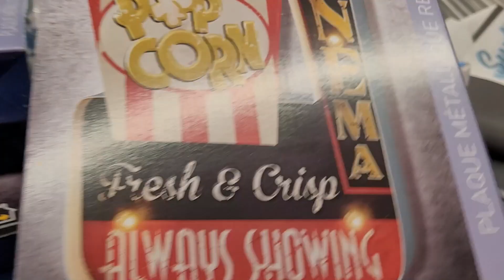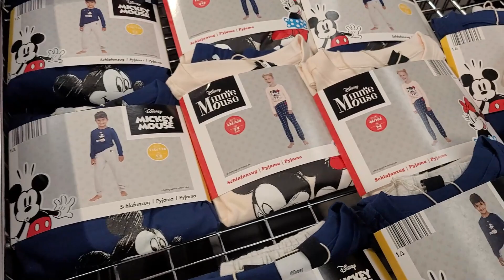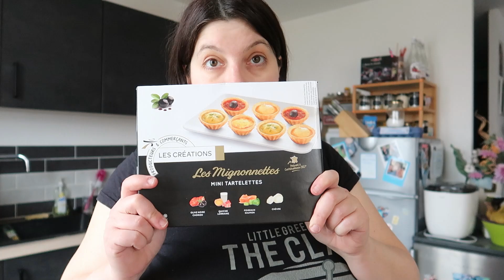[Vlog] En courses et annonce de l'avenir de la chaine 😉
♥️♥️♥️♥️♥️♥️♥️♥️♥️♥️♥️♥️♥️♥️♥️♥️♥️♥️♥️♥️♥️♥️♥️♥️♥️♥️♥️♥️LIENS♥️♥️♥️♥️♥️♥️♥️♥️♥️♥️♥️♥️♥️♥️♥️♥️♥️♥️♥️♥️♥️♥️♥️♥️♥️♥️♥️♥️♥️